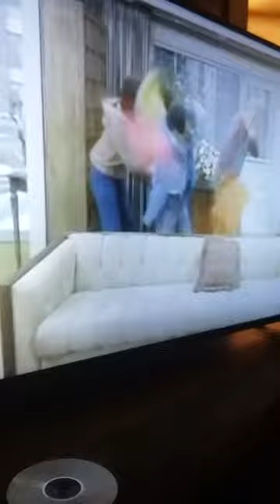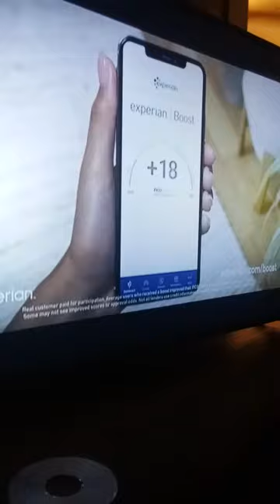The Jefferson's theme song